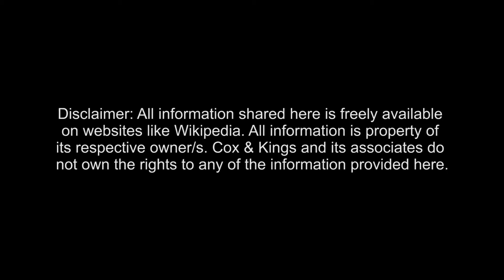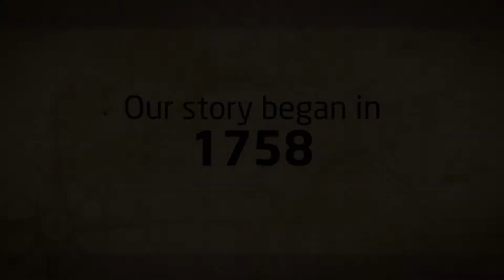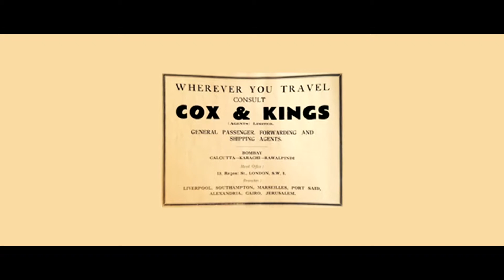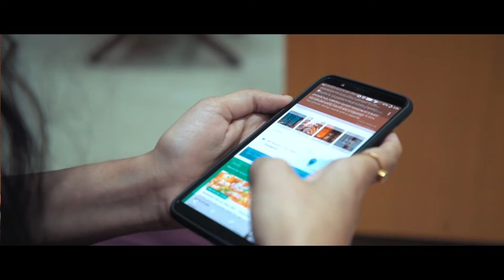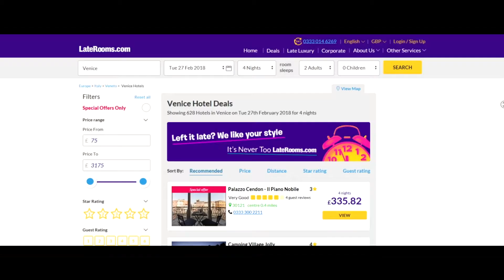260 Years of Cox & Kings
Produced for Cox & Kings in 2018, this film captures a glimpse of the legacy of a 260-year-old brand, its influence, impact and effect on many people involved.